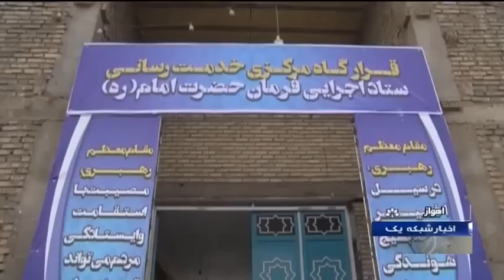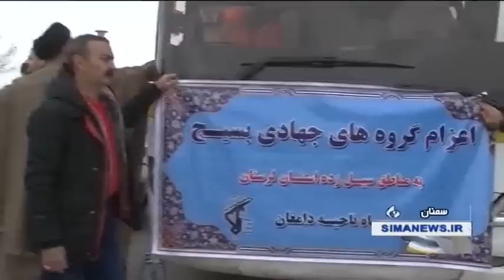Iran Flood, Dozens killed & houses damaged after heavy rain, part fifteen سيل ويرانگر ايران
Iran floods 2019 (سيل ويرانگر 1398 ايران)

The Iranian Parliament speaker said the participants in the 140th Assembly of the Inter-Parliamentary Union (IPU) have vowed to help with the delivery of rescue aids to Iran’s flood victims, despite the US’ restrictive measures.

Ali Larijani made the remarks upon arrival in Tehran late Monday, after a three-day trip to Doha’s Qatar to attend the 140th Assembly of the Inter-Parliamentary Union (IPU).

Referring to the regrettable stance of the US toward the recent floods in Iran and its move to block the delivery of international humanitarian aid to the Iranian Red Crescent Society, Larijani said the IPU participants expressed deep concerns over such restrictive moves, vowing to help Iran in receiving humanitarian aids to the flood-stricken people.

Exceptionally heavy rains since March 19 have flooded some 1,900 cities and villages across Iran, claiming over 70 lives and causing hundreds of millions of dollars of damage to Iranian agriculture.

Meanwhile, foreign citizens and Iranian nationals living abroad cannot direct money to flood-stricken people through Iranian Red Crescent because the illegal US sanctions have impeded the organization from receiving any funds.

Iran Flood, Dozens killed & houses damaged after heavy rain, part fifteen
بارش سنگين باران و سيلزدگي و جان باختن مردم در ايران